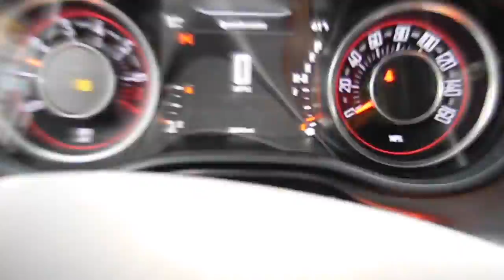How I turned my life around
This is the story on how I turned my life around and began my weightloss journey.